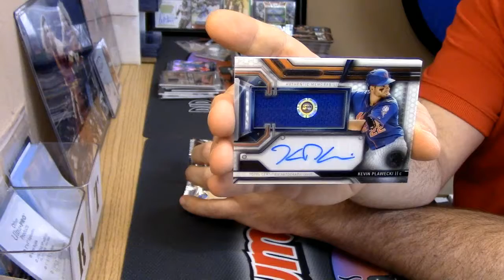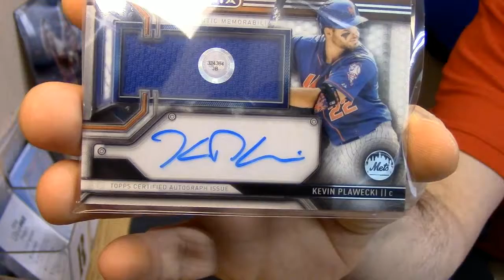2016 Strata Baseball personal regis